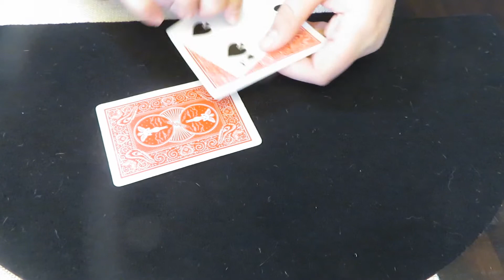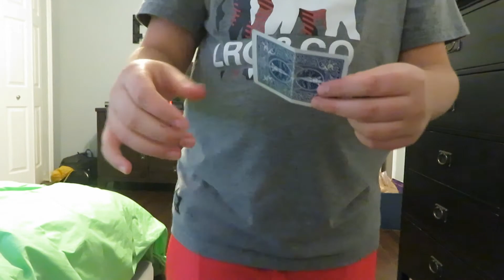Magic Sleight of Hand Compilation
make sure you get this to 10 likes for a part 2 and 5 for a vlog so get liking

hope you Zachattacks are having a great day and Thank you for hitting 10 likes

Twitter(even though I don't post often)- @kyriaziszachary
Business: